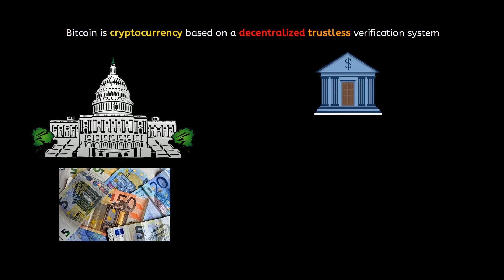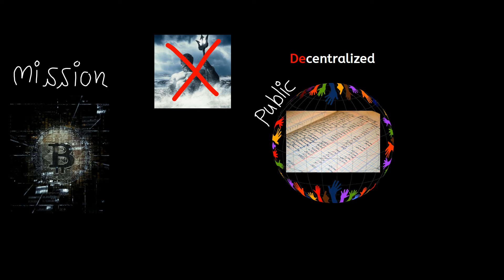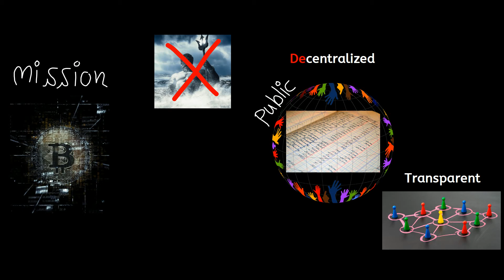What is Bitcoin?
This video is empowered by Castofly.

to learn how to quickly create educational videos for free.